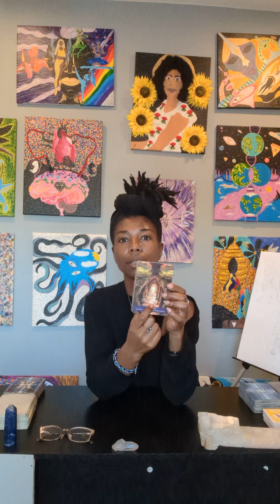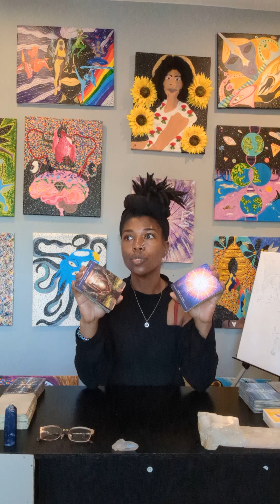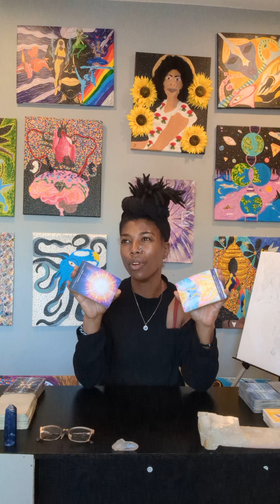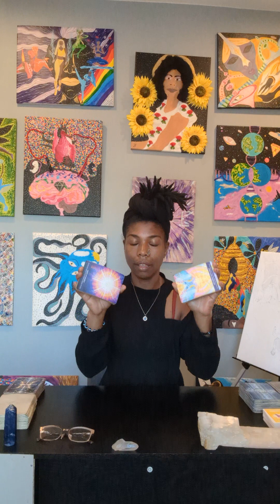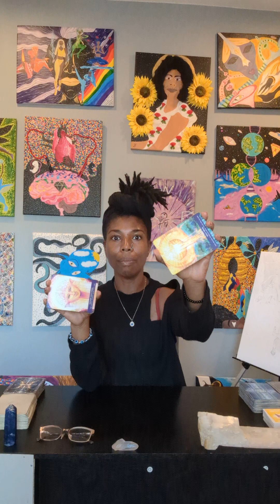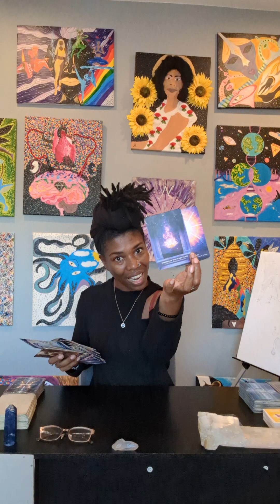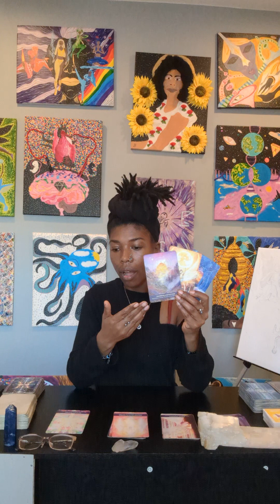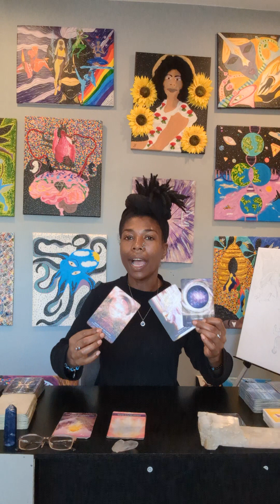Intuitive Energy Reading Mind Body Soul Spirit 🧿💎🧿💫🧿 Pt.1 04/17/2023